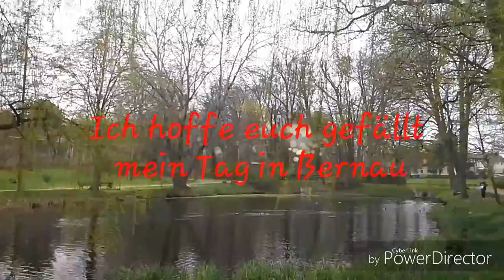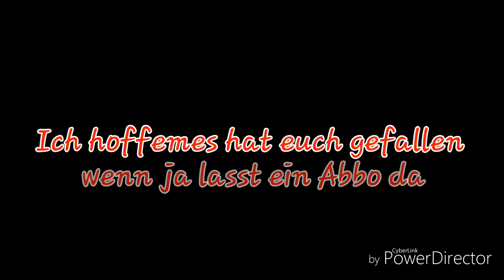Mein Tag in Bernau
Mein 2. Lebensvideo aus Bernau